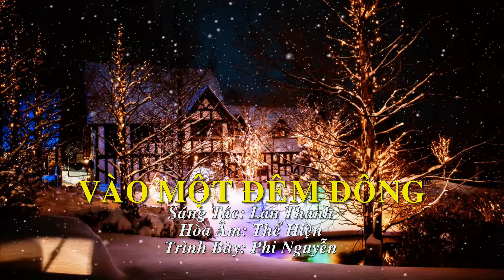VÀO MỘT ĐÊM ĐÔNG Thánh ca Giáng Sinh Hay Nhất 2024 || Sáng Tác: Lan Thanh || Ca Sĩ: Phi Nguyễn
VÀO MỘT ĐÊM ĐÔNG
Sáng Tác: Lan Thanh
Ca Sĩ: Phi Nguyễn

ĐK.Vào một đêm đông. Gió rét lạnh lùng.
Ngôi Hai xuống thế. Ai biết chăng ai.
Yêu không bến bờ. Ai kia hững hờ.
Con thành tâm đến với chút tình mến yêu.
1.Giữa trong đêm khuya tinh tú trên cao chập chờn.
Chúa Con sinh ra, thiên thần loan tin khắp chốn.
Đến hang Bê- lem chiêm ngắm Ngôi Hai vào đời.
Đó chính là Ngài từ lâu toàn dân trông mong.

2.Chúa yêu thương con khi núi non chưa hiện hình.
Chúa yêu thương con, trong trời trăng sao lấp lánh.
Chúa nâng con lên âu yếm ôm con vào lòng.
Chúa dắt con về trời cao niềm vui vô song.

3.Ước mơ riêng con nơi Chúa Giê- su Hài Đồng.
Sống luôn trong con cho đời con vơi cay đắng.
Dẫu khi cô đơn hay lúc nhân gian đọạ đày.
Chúa vẫn bên lòng hồn con được luôn an vui.